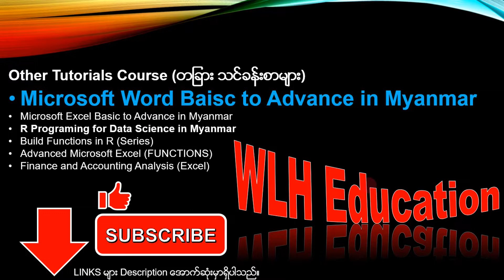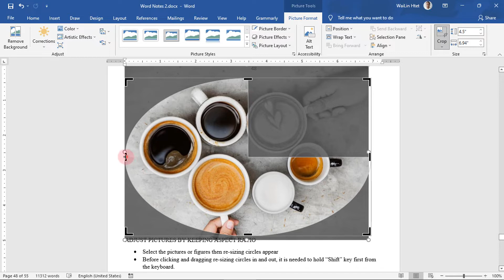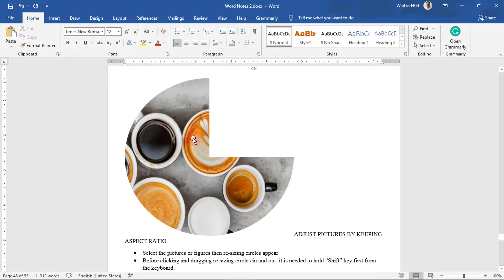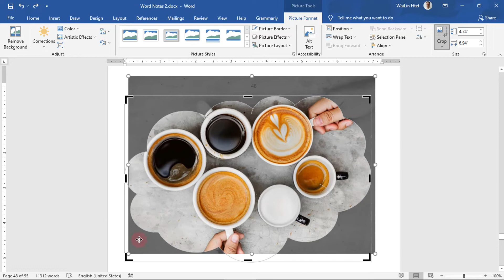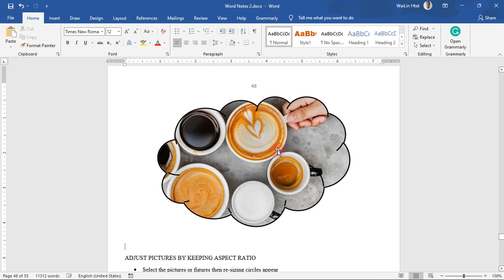Word Shape Crop: How to Crop Images or Pictures with Different Shapes in Microsoft Word Myanmar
Word Shape Crop: How to Crop Images or Pictures with Different Shapes in Microsoft Word Myanmar @wlheducation9109
Welcome to WLH Education channel Myanmar. Today we are going to talk about how to crop pictures or images with various shapes adjustable in Microsoft Word Myanmar. There are many shapes that can be cropped in forms such as basic shapes, block arrows, equation shapes, etc.
To crop images with shapes:
• First select the picture or image
• Then move to ‘Picture Tools’ on the top upper right corner
• Then choose the ‘Picture Format’ in which click ‘bottom arrow’ from the crop
• Where navigate to “Crop to Shapes”
• Select the desired shape.
• The selected shape already produces result image or figure.
• The resulted image can be edited by clicking the “Crop” button.
• In here, 2 adjustments can be made, the first one is to make adjustments to the crop shape.
• And the second is to the background.
• After selecting or setting the desired range, click “Enter” produces edited image or figure.
In this way, users can crop and adjust images or pictures with various crop shapes.

Popular uploads from Microsoft Word Basic to Advanced
Enter Vs Format Marker usage Learn Microsoft Word A to Z tutorial in Myanmar Language B.2.
How to learn and work with "HEADER and FOOTER" (Letter Head) in Microsoft Word in Myanmar
How to INSERT, USE, CREATE and FORMAT bullet points and bullet number in Microsoft Word Myanmar
Word Rows Columns: How to Change Heights and Widths of Rows and Columns in Microsoft Word Myanmar
Re-size Image Word: How to Re-size or Adjust Image or Picture Sizes in Microsoft Word Myanmar